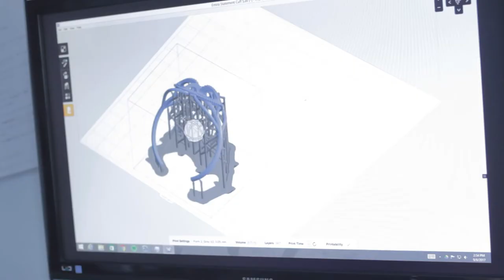Why do I make jewelry?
Check out this unscripted realness about my process and how I adapted to follow my dream.